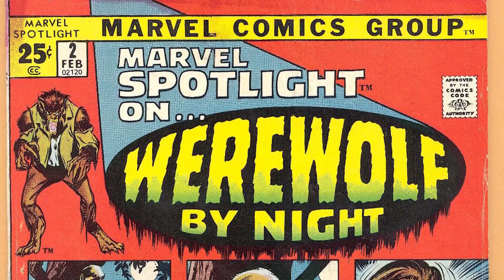Marvel Studios D23 ENORMES ANNONCES et REVELATIONS MCU phase 6!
Marvel Studios dévoilera de nouvelles informations sur l'univers cinématographique Marvel à D23 Expo 2022, Le MCU est connu pour donner au public une trame claire vers l'avenir en révélant des timeline massives remplies de projets. Trois ans après avoir annoncé la phase 4 au San Diego Comic-Con, Marvel a dévoilé la majeure partie de la timeline Multiverse Saga au comic con 2022. La présentation s'est principalement concentrée sur les prochains films MCU de la phase 5, mais il comprenait également des annonces pour Avengers: The Kang Dynasty et Avengers. : Secret Wars dans la phase 6.
Le manque d'attention sur la plateforme Disney + elle-même a suscité de grandes spéculations sur le fait que la convention D23 Expo de Disney pourrait être l'endroit où encore plus d'annonces seront faites.

Ces dernières années, Marvel Studios a transformé sa présentation D23 Expo en un lieu d'annonces importantes. La dernière fois que la convention s'est tenue en 2019, les nouvelles du MCU se concentraient principalement sur Disney +. Kevin Feige l'a utilisé pour annoncer la date de sortie originale de Black Panther: Wakanda Forever et confirmer les ajouts de Gemma Chan et Kit Harington à Eternals. Sinon, D23 Expo était l'endroit où The Falcon and the Winter Soldier a introduit John Walker et Sharon Carter, et WandaVision a ramené Jimmy Woo et Darcy Lewis. Le panel a également vu Marvel confirmer que les séries Disney + pour Moon Knight, Mme Marvel et She-Hulk arrivaient.

Les annonces D23 Expo 2022 de Marvel ont le potentiel d'être beaucoup plus importantes. L'annonce complète de la timeline Multiverse Saga laissait encore de la place pour que d'autres projets soient ajoutés. Marvel Studios participe officiellement à D23 Expo 2022 le samedi 10 septembre pour une présentation majeure mettant en lumière les films de cinéma et les séries MCU Disney +. La description officielle de la présentation est la suivante : "en entrant dans les coulisses des films, émissions spéciales et séries très attendus de ces studios, les participants verront des images exclusives et seront parmi les premiers à savoir ce qui est en préparation". Voici une prédiction de ce que les nouvelles de Marvel seront annoncées et confirmées à D23 Expo 2022.

Destin Daniel Cretton réalise Avengers : la dynastie Kang.
L'un des paris les plus sûrs concernant  les nouvelles du MCU lors de D23 Expo 2022 est la confirmation que Destin Daniel Cretton dirige Avengers: la dynastie Kang. Quelques jours seulement après que Marvel a annoncé le film au comic con 2022, des rapports ont commencé à faire surface selon lesquels le réalisateur de Shang-Chi et de la légende des dix anneaux s'attaquait à Avengers 5. Cela n'a pas encore été confirmé par Kevin Feige et Marvel, on sait seulement que ce ne seraient pas les frères Russo. Cette confirmation que Destin Daniel Cretton dirigerait Avengers: la dynastie Kang fournira une mise à jour sur l'un des plus grands projets à venir du MCU et fera savoir au public qu'il est entre de bonnes mains.

Le réalisateur d'Avengers: Secret Wars devrait être annoncé à D23 Expo 2022
D23 Expo 2022 pourrait également être l'endroit où Marvel annonce le directeur d’Avengers: Secret Wars. Il n'y a pas eu d'annonce sur qui dirigera le film massif mettant fin à la saga du multivers. Certaines suggestions populaires parlent de Ryan Coogler de Black Panther, ou Jon Favreau, réalisateur d'Iron Man. Qu'il s'agisse d'un nom familier pour le MCU ou d'un nouvel ajout important, il serait sage que Marvel confirme Avengers: Secret Wars a un réalisateur qui est déjà occupé à développer le film avant sa sortie fin 2025.

Marvel peut confirmer le nouveau réalisateur de Fantastic Four à D23 Expo.
Une autre nouvelle du MCU qui pourrait arriver à D23 2022: la confirmation du nouveau réalisateur de Fantastic Four. Le reboot de la franchise par le MCU avait déjà été mis en place sous la direction de Jon Watts, mais il a quitté le projet plus tôt cette année. Des rapports ont fait surface selon lesquels Matt Shakman dirigera Fantastic Four après avoir réalisé chaque épisode de WandaVision. Le timing de cette nouvelle circulant si près de la présentation D23 de Marvel ne semble pas être une coïncidence. Tant qu'un accord sera conclu d'ici le 10 septembre, Matt Shakman devrait être officiellement annoncé comme directeur de Fantastic Four dans la phase 6. Peut-être pourrait-il même apporter une annonce de casting de Fantastic Four ou deux (ou quatre) avec lui.